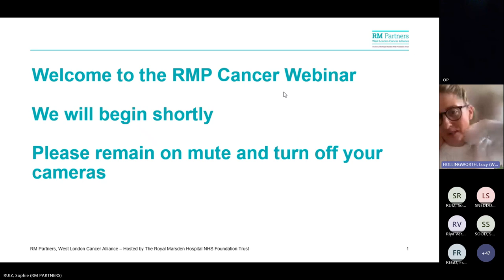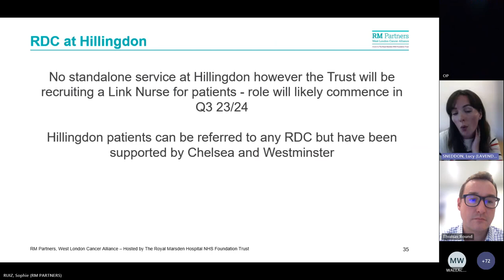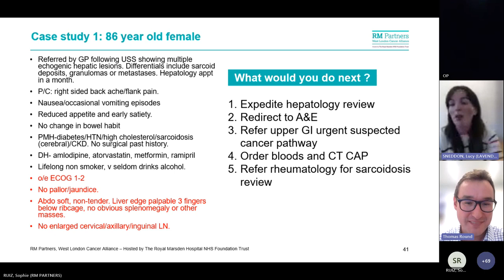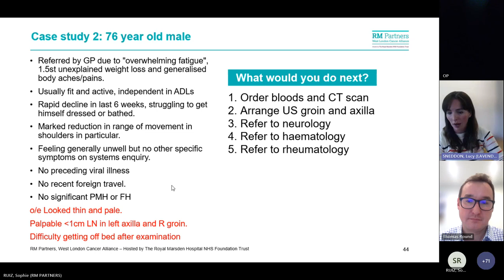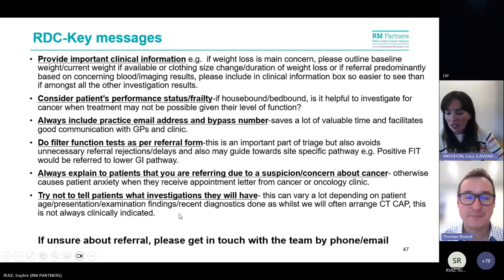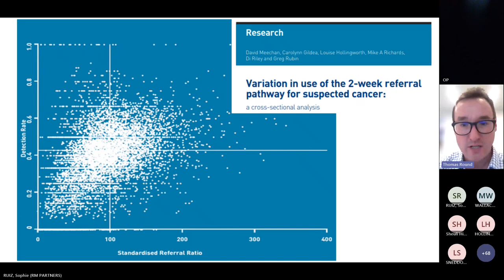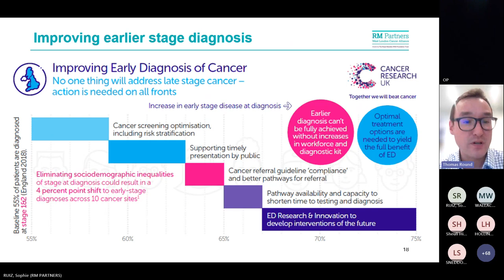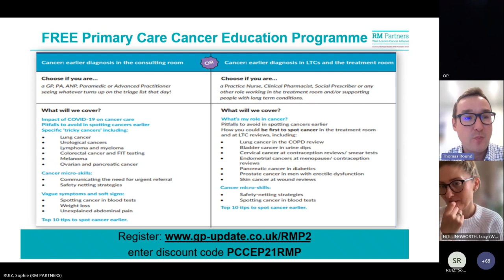RM Partners West London webinar 20 Sept 2023 on primary care and RDCs in early cancer detection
This webinar for primary care healthcare professionals in West London provided an overview on primary care cancer detection. It includes information on how using Rapid Diagnostic Centres (RDCs) can support GPs to refer patients with non specific but concerning symptoms of a new cancer, where there is no alternative tumour specific pathway.